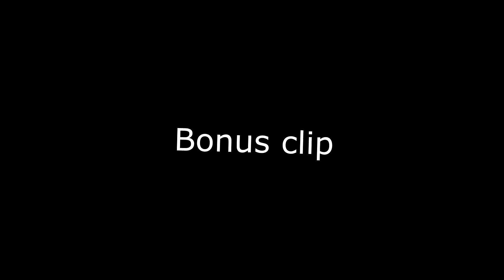GOLDEN AUTUMN! Moped lifestyle! Angry man rages at kid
2 Goa heldagar med ett gött moppegäng!!
Lämna gärna en kommentar om vad ni tycker och om ni vill ha mer från oss så tumma upp! :)

Fuckade upp med scene fadesen men hoppas ni inte dör